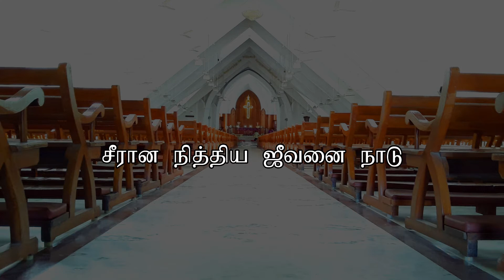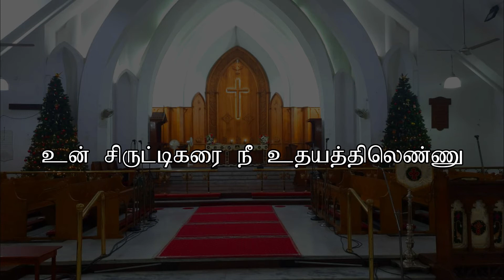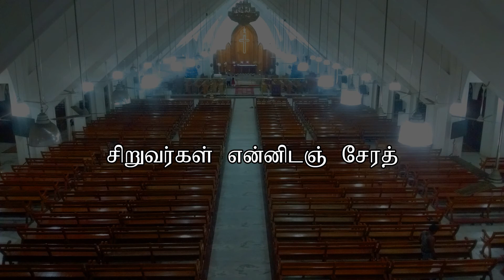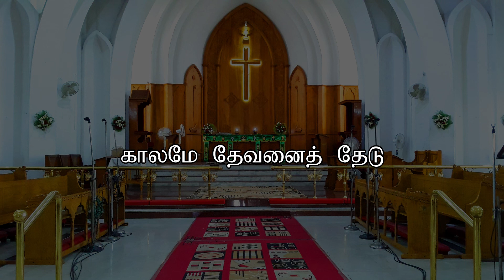Kalame Devani Thedu | காலமே தேவனைத் தேடு | Holy Trinity Cathedral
HOLY TRINITY CATHEDRAL CHOIR

PALAYAMKOTTAI